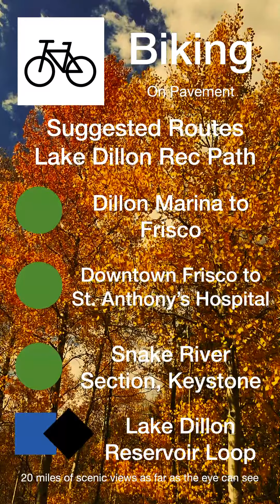Fall Colors 2020 - Leaf Peeping Tips and Trail Recommendations in Colorado's High Country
Attention Leaf Peepers! The Aspens are colorful and experts say their colors will be at their peak for the next 10 days! Watch my 3 minute video for a sneak peak of  Summit County's fall colors and recommendations on this season's best roads, rec paths, and trails no matter your mode of transportation.